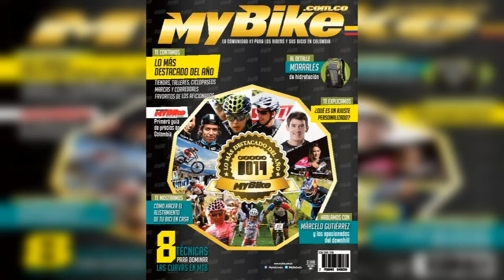Colombia Tierra de Atletas-GW, el elenco que nació tras la fusión de 3 equipos nacionales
Colombia Tierra de Atletas-GW, la escuadra que nació tras la fusión de 3 equipos colombianos

El ‘Puma’ nariñense, Darwin Atapuma, comandará al equipo Colombia Tierra de Atletas-GW Bicicletas en la tercera edición del Tour Colombia UCI 2.1.